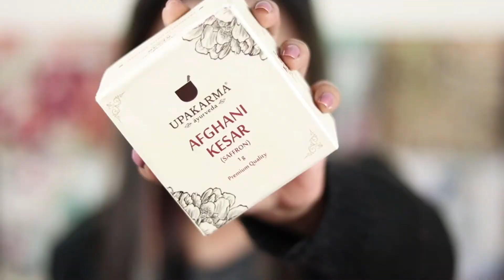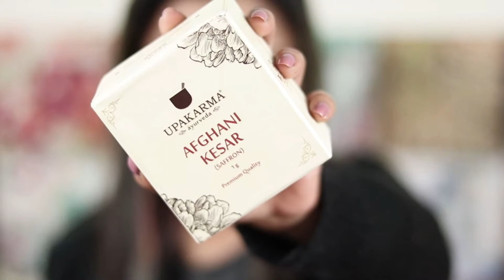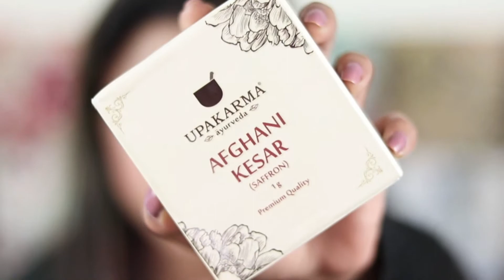Upakarma FAKE or REAL Kesar ? How 2 TEST Kashmiri/Afghani SAFFRON I Review I Benefits RECIPE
PRODUCT LINKS FOR UPAKARMA KESAR

*AFghani kesar Upakarma  1 mg

*Kashmiri kesar Upakarma 2 gm

*Kashmiri kesar upakarma 1 gm

*Kashmiri kesar Upakarma  500mg

LOVE
Tumpa

MY CAMERA and EQUIPMENTS
1. CAMERA
2. LENS
3. RING LIGHT
4. CAMERA MIKE RODE
5. MIKE BOYA
6. BACKDROP SPRING CLAMPS
7. LIGHT REFLECTOR
8. BACKDROP STAND KIT
10.Camera bag
11. Digitek TRIPOD